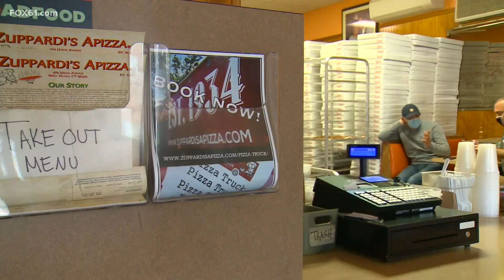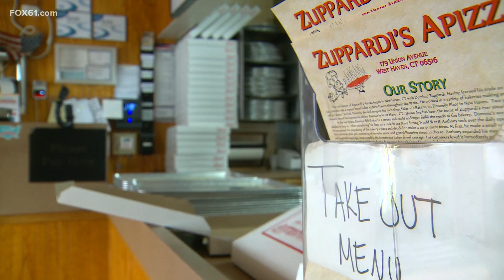Pizza restaurant in West Haven, Connecticut offers pizza-making class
There's power behind Connecticut pizza